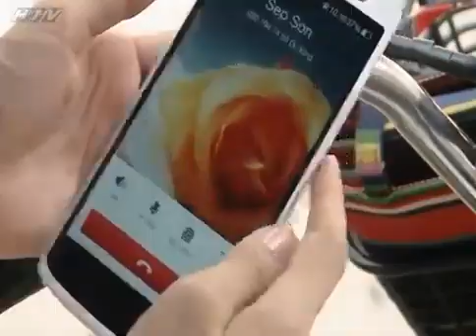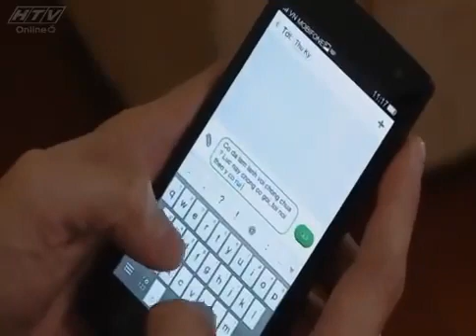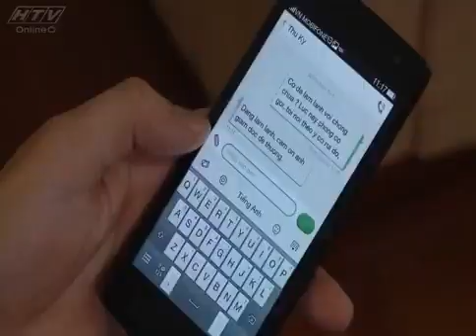Điện Thoại Tình Yêu - Tập 39 | HTVC Phim Truyện Việt Nam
Điện Thoại Tình Yêu (Tập 40) vào lúc 11g45 AM Việt Nam ngày 28/05/2023
Một tình yêu đẹp, một tấm chồng đàng hoàng tử tế và một đám cưới vui vẻ hạnh phúc là mong ước của tất cả các cô gái. Phương - nhân vật chính của bộ phim lại đang may mắn có nhiều hơn cả những điều mong ước ấy.
Bộ phim với sự tham gia của các diễn viên: Chí Tài, Cát Tường, Mi Lan, NSƯT Thanh Điền, Lâm Minh Thắng, Vân Trang, Dương Hoàng Anh, Hương Giang, Lyna Quỳnh Trang,…
✅ Web / Wap mobile :
► Smart TV /STB : Tải HTVC for Android TV